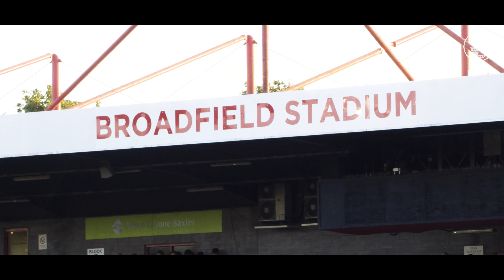PITCHSIDE VIEW | Crawley Town 1-0 Bristol Rovers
All the action filmed from pitch-side from Crawley Town's 1-0 victory at home to League One side Bristol Rovers, in the first round of the Carabao Cup.